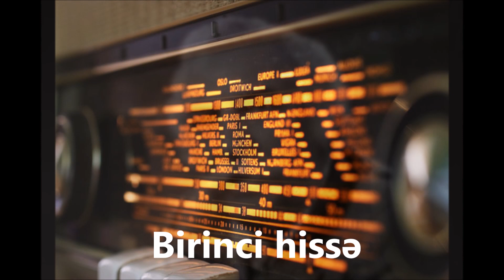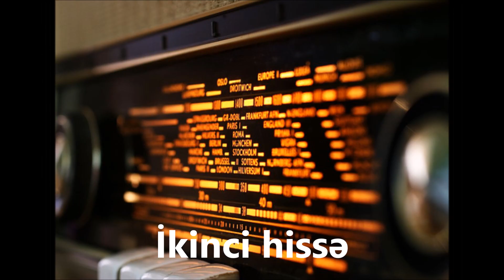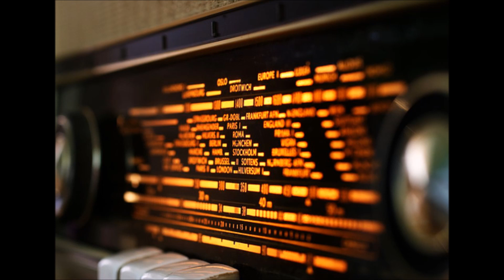Solmaz çiçəklər (RADİOTEATR)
İştirak edirlər
Əliabbas Qədirov
Sevil Xəlilova
Sadıq Hüseynov
Hacı İsmayılov
Elxan Ağahüseynoğlu
Pərviz Bağırov